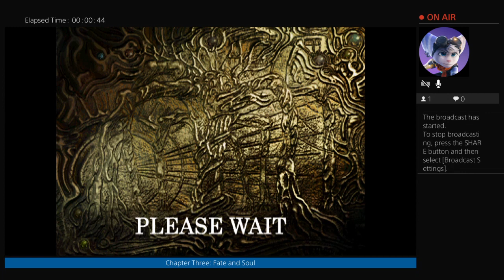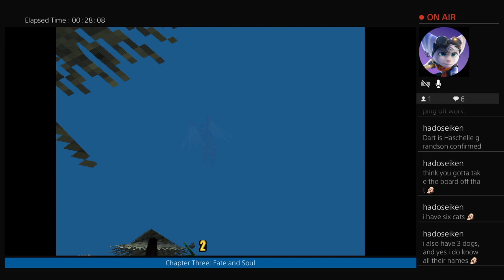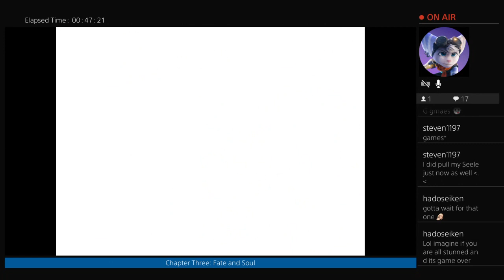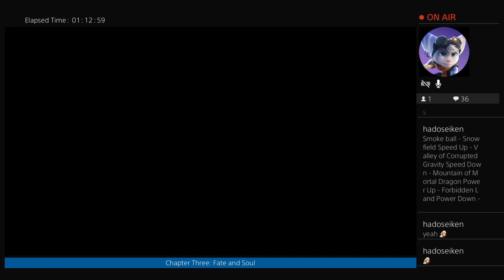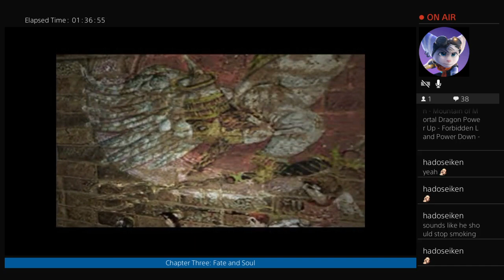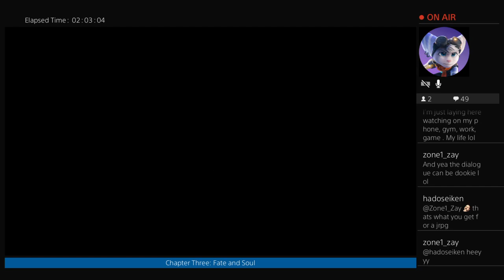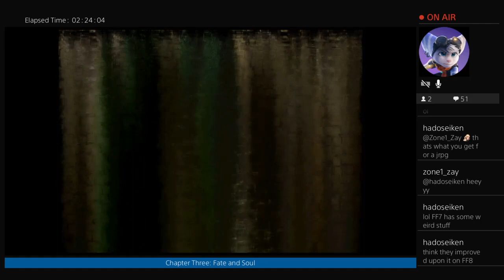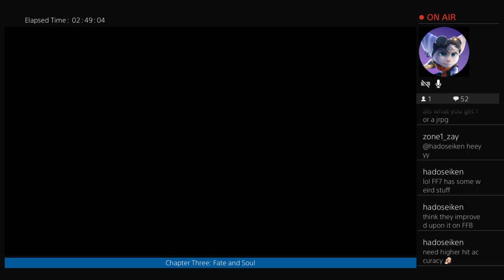To the north, we must stop Lloyd!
Hello everyone and we are back with more Legend of Dragoon! ^^ On Disc 3, Fate and Soul...and we no longer have Shana on our team. T^T Makes me annoyed because I do NOT like Miranda's...she's not likeable at all...at least not until way later.

Also, from Rose heading to Neet, it seems ever since she burned Neet to the ground, she visits it. I'm also confused as she why she didn't attack Luana. Surely she saw her, right?

Anyways, as usual I hope you all enjoy and I will see you all in the next stream, so, until then~!